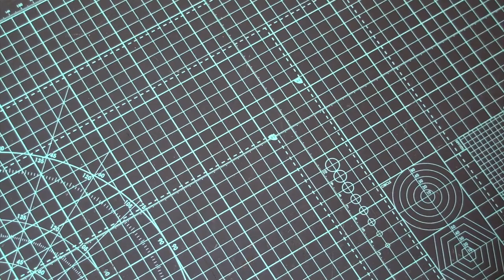How To Make a Leather Sheath for Bo Shuriken - Leatherwork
For our first collaboration, Alex 2Q and I decided to make Ninja  Shuriken and a Leather Sheath.

Alex made the Bo Shuriken, and I made the sheath. You can watch the Shuriken Built video

Also consider pushing the like button, it helps a lot...